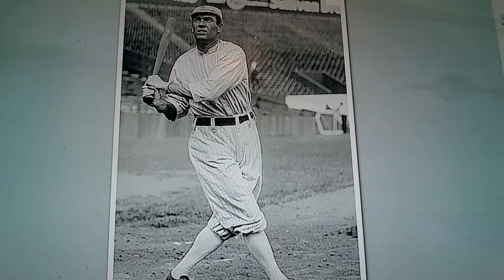Horacio the handsnake - Tris Speaker